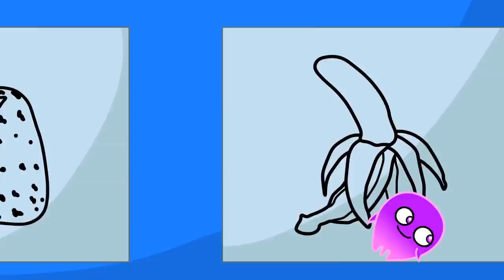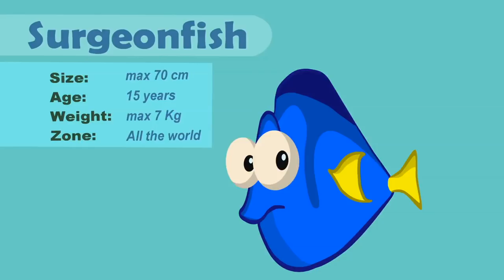Groovy The Martian - Educational video about keeping clean & recycling - And learn the colors!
Phoebe has a Miraculous Ladybug costume because she loves the cartoons! Groovy is transformed into a kids scooter and they are going around the park. Groovy has his Cat Noir costume too!

But park is full of rubbish. What is going on? It seems that people throw trash on the floor and the water!
We can't let that happen! Superhero babies mission: clean the park! Recycling!
Remember, each bottle we collect, it'll be a bottle less in the river!

But Phoebe falls in the river and Groovy will have to transform to rescue her. Paw Patrol to the rescue! He transforms into Cristiano Ronaldo!
All the kids at the park, will believe Groovy is him and listen to everything he says: Groovy will teach how to keep clean the park and recycle!

Educational video cartoons for children and toddles!